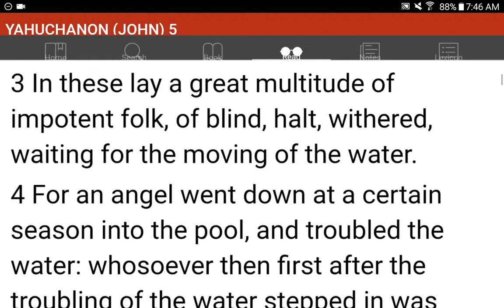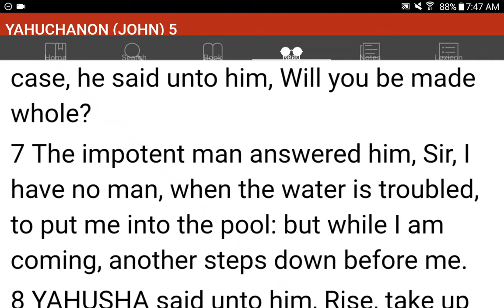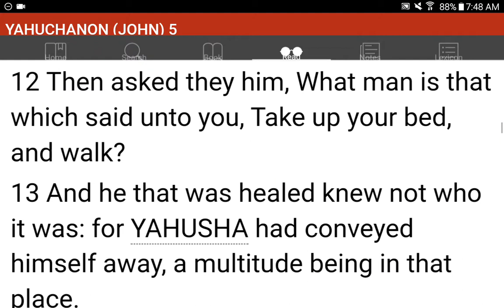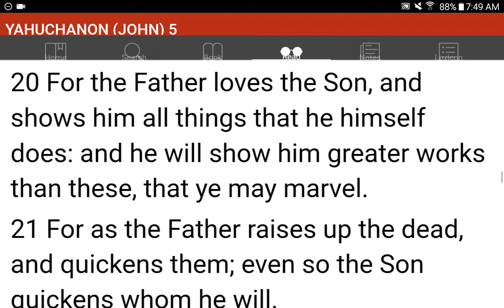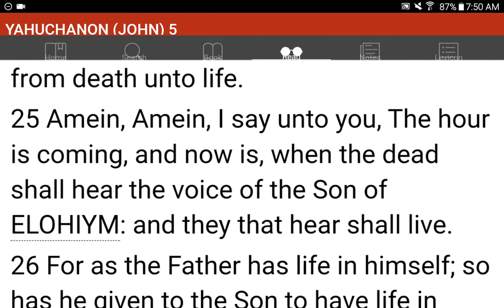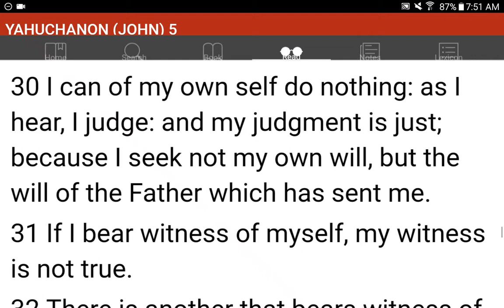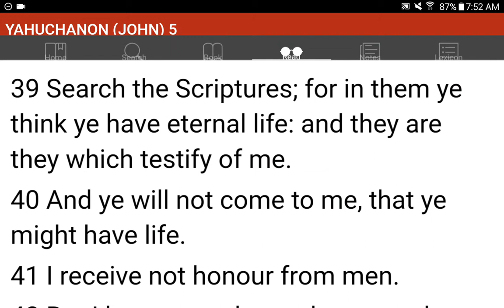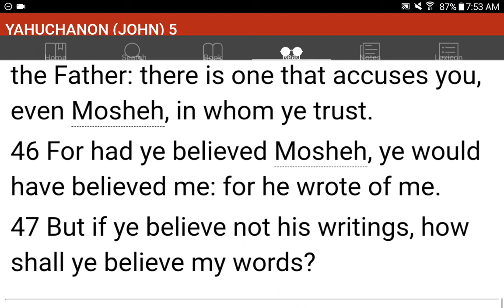💜h?™ "What's the MOST HELPFUL & SIMPLEST WAY that WORKS?"™ GIVE 1P/Month NOW! GCash